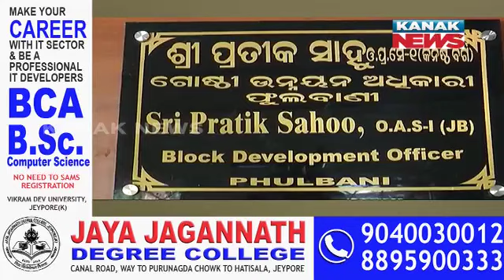School Toilet Collapses Just One Year After Construction In Phubani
In a shocking incident, a newly constructed school toilet in Phubani has collapsed just one year after its construction. This video investigates the circumstances leading to the collapse and the potential reasons behind such poor construction quality.

We speak with local authorities, school officials, and residents to understand the impact of this incident on the students and the community. Experts weigh in on the importance of quality construction in educational institutions and the need for stringent oversight.